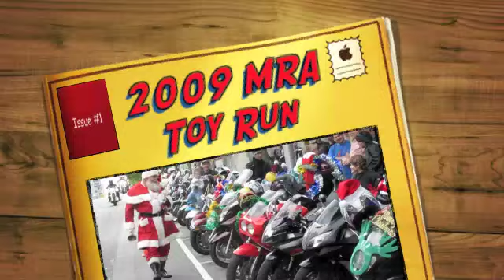2009 MRA Toy Run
The Motorcycle Riders Association (Victoria) held its 32nd annual Toy Run on 13th December tis year. The Toy Run takes place on the 2nd Sunday in December, every years. for other vents